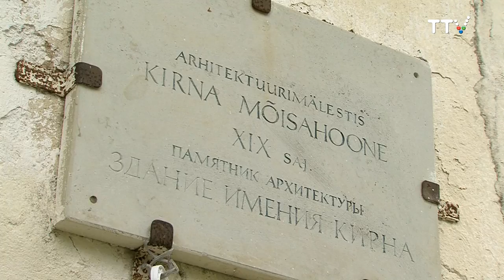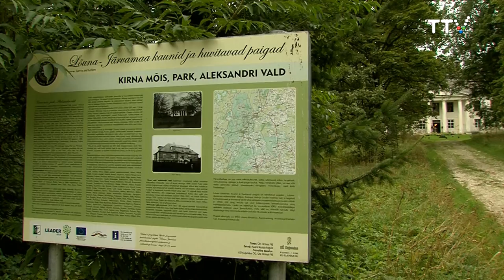Energeetiline Kirna mõis.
Kirna mõisa ja ravitseja Helle poole pöörduvad inimesed igasuguste kaebustega. "Inimestel on palju probleeme! Lapsed on joodikud, tervis on halb, psüühika nässus, suhteprobleeme on palju... Siin pole piiranguid. Abi on saadud igasuguste haiguste puhul -- näiteks vähktõve, suhkrutõve ja astma vastu. Migreen ja astma on mõnel puhul taandunud kahe korraga. Ka verehaigused on siin ära kadunud.
Loodus on ravinud inimesi juba aegade algusest saadik!
Me oleme selle lihtsalt unustanud. Inimene peab end avama ja siis saab ka abi. Siin on koht, kus inimene kohtub iseendaga. Kui inimene pole looduse andide vastuvõtmiseks valmis, siis peab ta kannatama," ütleb ravitseja, et tema missioon on tuua inimesed, kes seda soovivad, meie mate­rialiseerunud ja internetistunud ühiskonnast tagasi looduse juurde.

Vaimseid saavutusi, tervendaja oskusi ja kõike muud, mida nimetatakse sensitiivseteks võimeteks, võib saavutada väga erineval moel. Henn Hunt, kes nüüd, mil Helle Anniko tervis on kahjuks jäänud nõrgemaks, üha enam juhib praktilist igapäevatööd ühes Eesti kõige eripärasemas vaimses keskuses, Kirna mõisas, on saavutanud  kirgastumise seikluslikku ja hooti lausa ohtlikku elu elades.